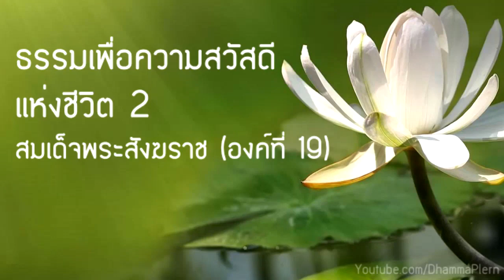สมเด็จพระสังฆราช (องค์ที่19) เรื่อง "ธรรมเพื่อความสวัสดีแห่งชีวิต 2"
Thai language.
DhammaPlern, The center for teaching doctrine of Gautama Buddha for Buddhism.

ธรรมะเพลิน รวบรวมคำสอน ประวัติ คติธรรมสอนใจ เตือนใจต่างๆของพระอาจารย์นักเทศน์ เปิดเพื่อความมงคล ฟังก่อนนอน นั่งสมาธิ ขับรถเดินทางอย่างมีสติ  สามารถแนะนำสื่อเรียนรู้แก่ครอบครัว ญาติมิตร เสริมสร้างกำลังใจและใช้ชีวิตอย่างมีความสุข